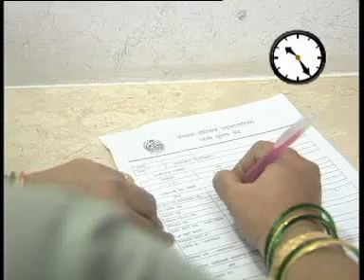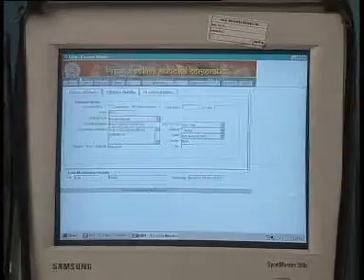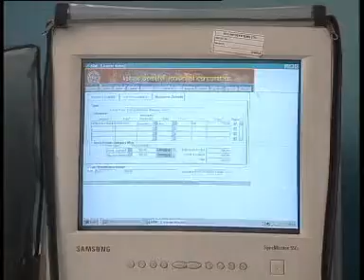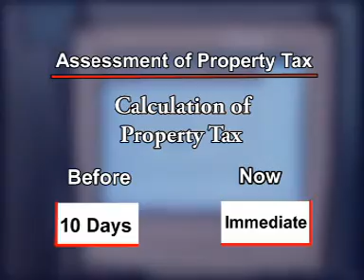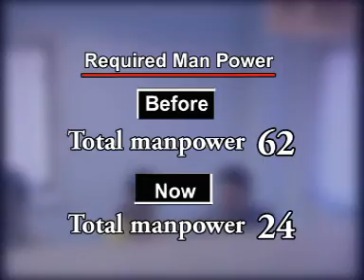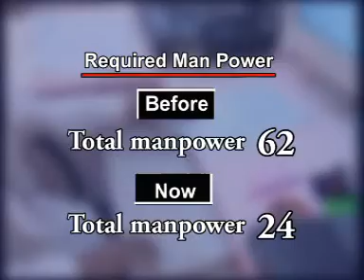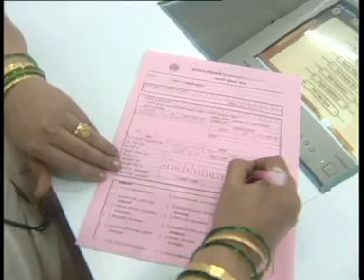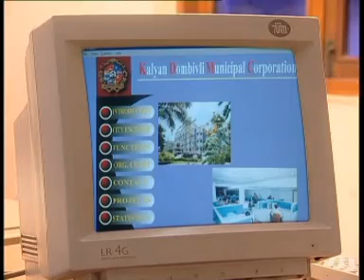Good Governance Initiatives in India - DARPG Documentary on Window of Joy Maharashtra